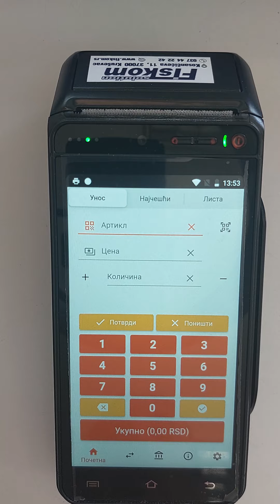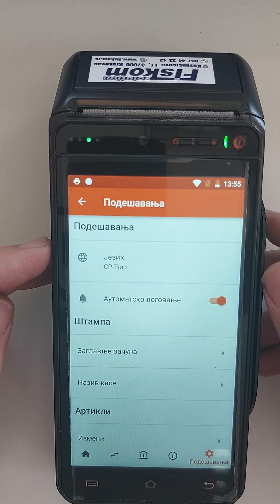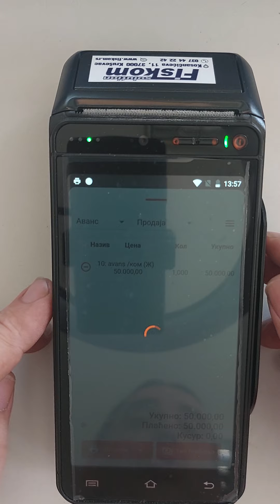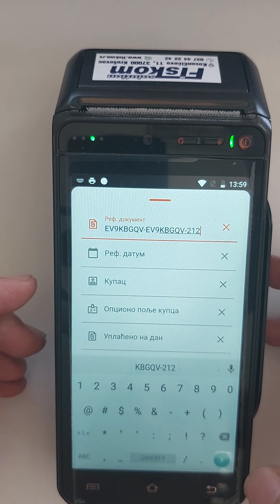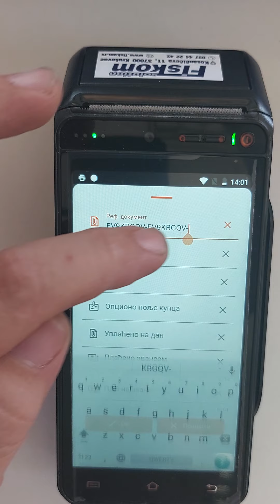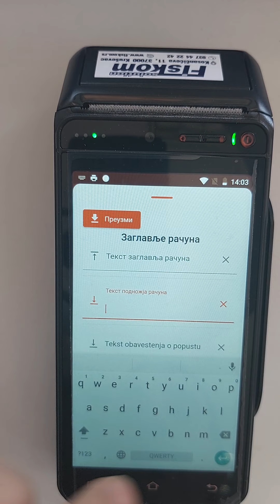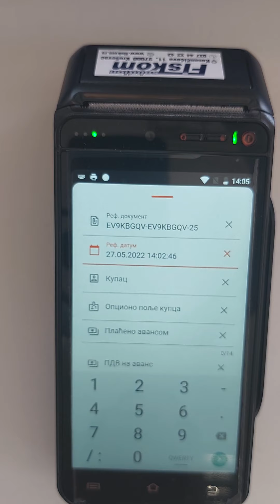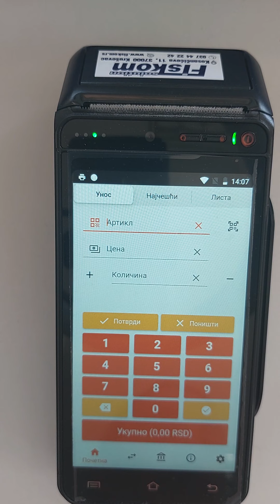Fiskom KŠ:: Avans za Avansom preko Refundacije do Promet Prodaje.Kako da odkucam,i dodam ID kupca ?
✅️ eFiskalizacija u Kruševcu ⁉️